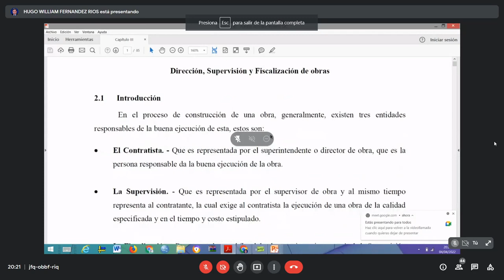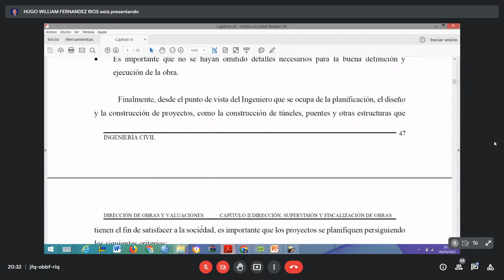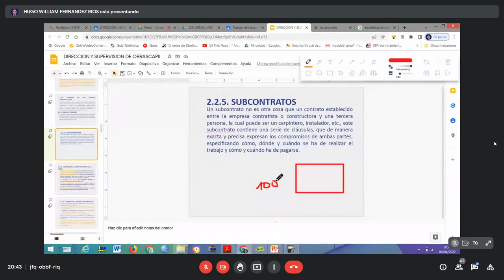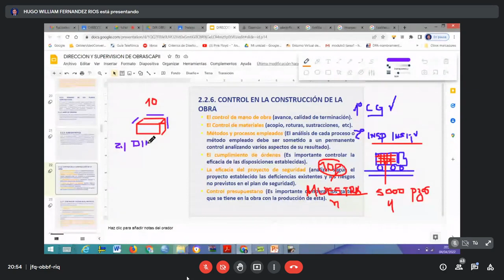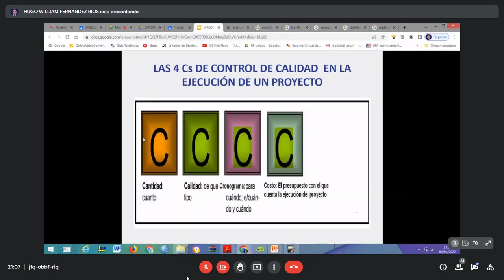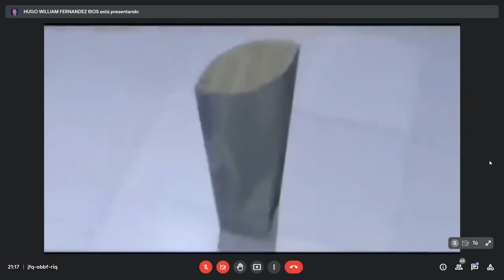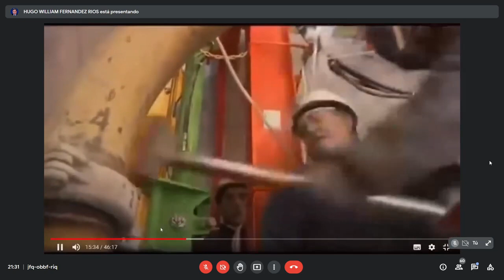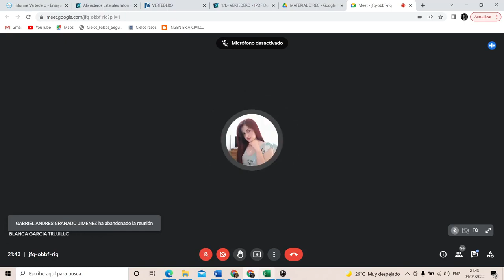DIRECCION DE OBRAS Y VALUACIONES ING FERNANDEZ (04-04-2022)